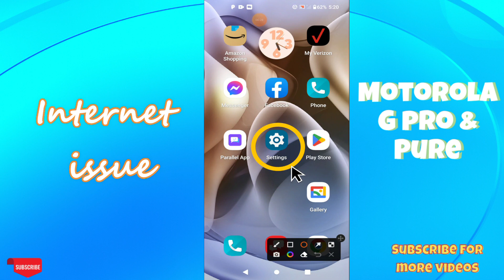Internet issue || How to solve the internet not working problem Motorola G Pro / Pure